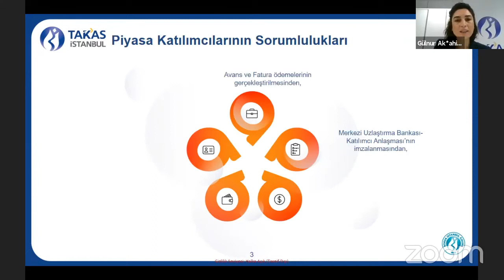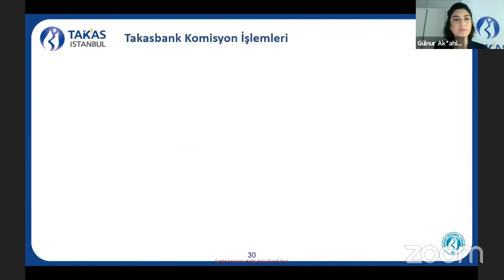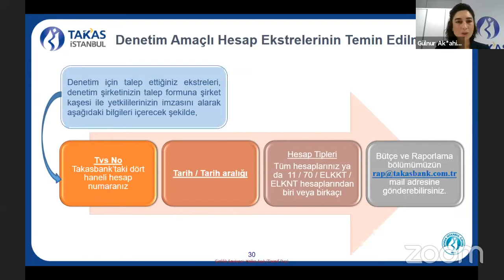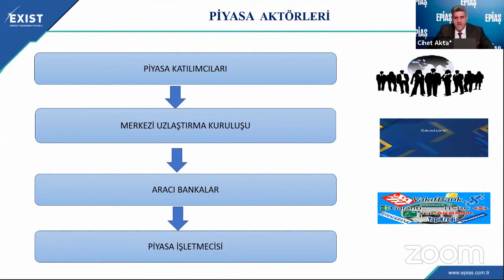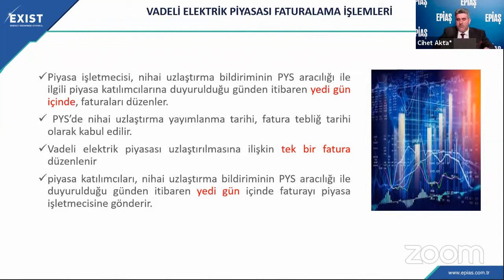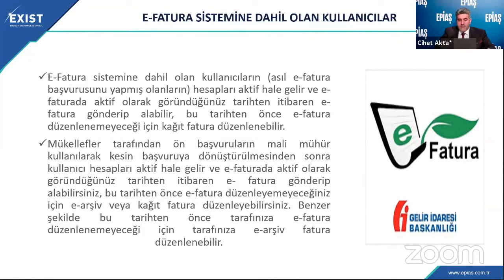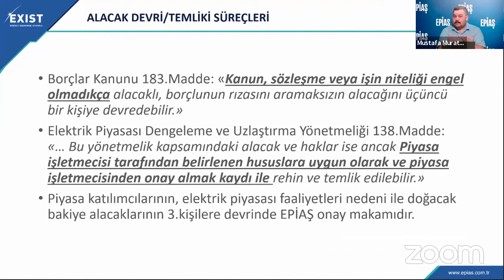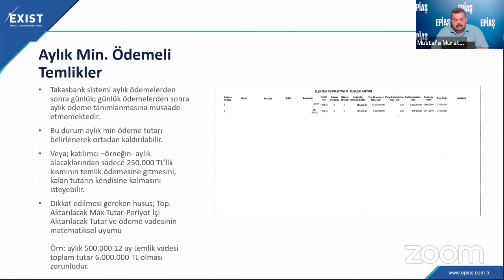Teminat, Temerrüt ve Faturalandırma Eğitimi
00:00 Giriş
00:34 Tarafların Sorumlulukları
02:52 Uygulamalara Erişim
03:14 Avans Takas İşlemleri
07:06 Fatura Takas İşlemleri
10:11 Temerrüt İşlemleri
12:37 Teminat Yönetim Hizmetleri
20:03 Temlik ve KOPİ Bloke İşlemleri
25:30 Piyasa Verileri
27:18 Hesap İşlemleri
30:56 Takas İşlemleri
34:57 KOPİ İşlemleri
37:11 Teminat İşlemleri Ve Yönetimi Hizmeti
43:20  Raporlama
1:09:14 Duy Kapsamındaki Faaliyetler
1:10:50 Piyasaya İlişkin Sorumluluklar
1:15:56 Takasbank’ta Yer Alan Hesaplar
1:16:55 Avans İşlemleri
1:25:31 Fatura Dönemi/Faturalama Kalemleri/Faturalama
1:29:50 Vadeli Elektrik Piyasası Uzlaştırma Bildirimi
1:33:58 Vadeli Elektrik Piyasası Faturalama İşlemleri
1:49:00 Fatura Nizamı Ve Fatura Düzenlenirken Uyulması Gereken Kurallar
1:54:36 Faturaya İtiraz Süresi
2:02:07 Elektrik Piyasası Teminat Mektubu Süreçleri
2:08:56 Teminat Mektubu İade Süreçleri
2:19:10 Alacak Devri/Temliki Süreçleri
2:33:48  Takasbank Temlik Giriş Ekranı
2:40:40 Temlik İşlemleri